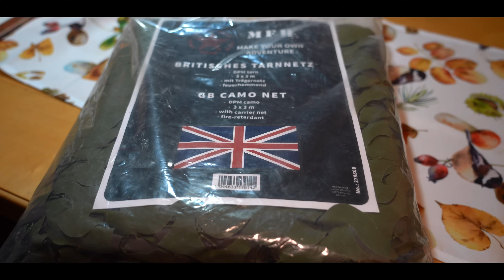Be prepared⚠️Prepper Cabin - Food for 90 days - Refuge - Crisis preparedness -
The new series "Be prepared" ⚠️
My forest hut will serve as a place of refuge for me, among other things. I upgraded them with food and other essentials so that a person can easily survive 90 days.
If the topic interests you, then this video is the right place for you!
Lots of love, Vanessa

A thousand thanks! 💜

✅Gas heating

✅Cabin oven

✅Petrolium for oven

✅Hard shell suitcase

✅Power Oak

✅Solar Panele

✅Small Power Oak with Panel

✅Gas cooker

✅Gas cooker double plate

✅Suaoki High performance battery

✅Alubox Set big

✅Bosch Cainsaw

✅Camouflage net

✅Waterfilter big

✅Water bag

✅Petromax Pan

✅Swiss Army Blanket

✅Wooden boxes